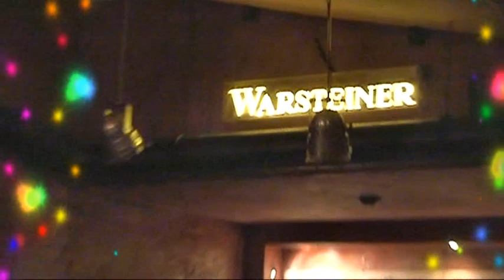Bulgarian Party in Hamburg 2007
Събиране на българи в Хамбург 2007г